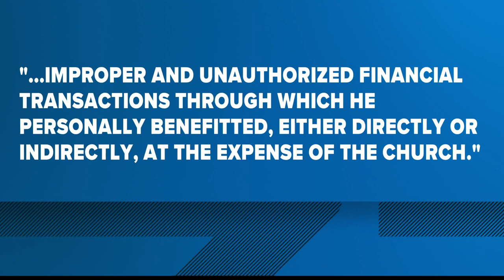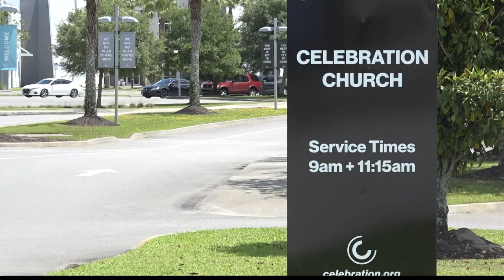Investigative report paints picture of Celebration Church founder after his resignation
Overall, the report states that Weems' engaged in a series of "improper and unauthorized" financial transactions through which they personally benefitted.